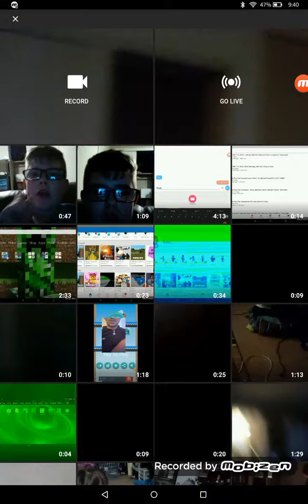I had too